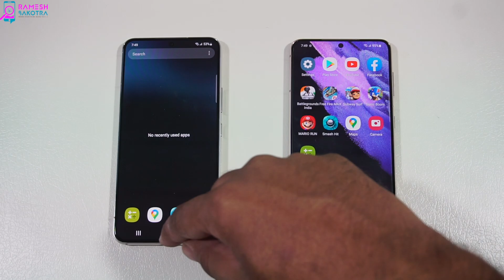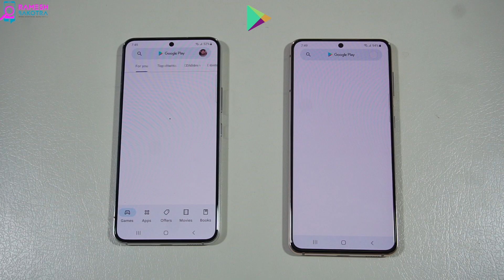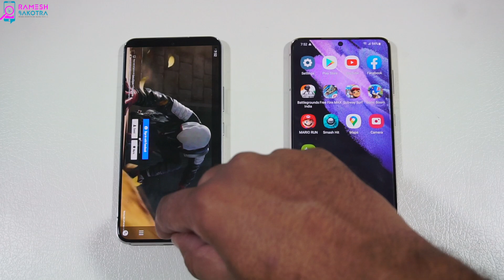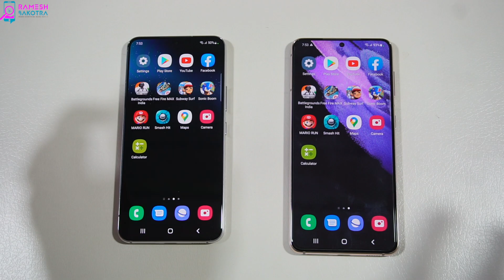Samsung Galaxy S22 vs Samsung Galaxy S21 Speed test and Camera Comparison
Speed test and camera comparison of between Samsung Galaxy S22 5g and Galaxy S21 5g. Samsung Galaxy S22 has Snapdragon 8 Gen 1 4nm and Samsung Galaxy S21 has Exynos 2100 5nm and Camera of Galaxy S21 ultra has 50MP OIS 12MP ultrawide Super Steady video and 10MP OIS telephoto 3x optical zoom.